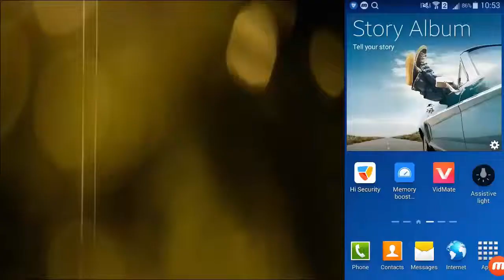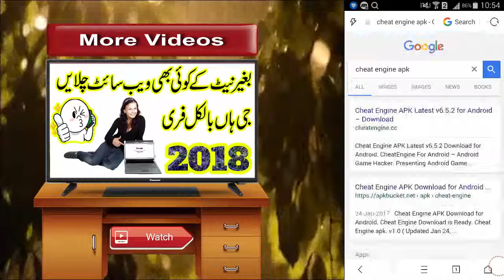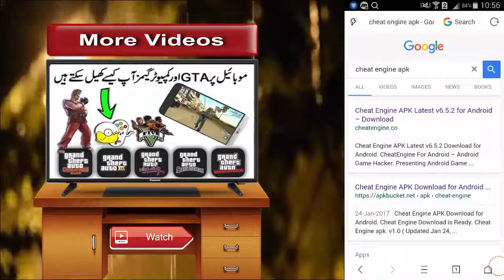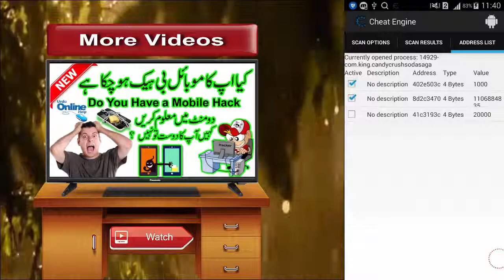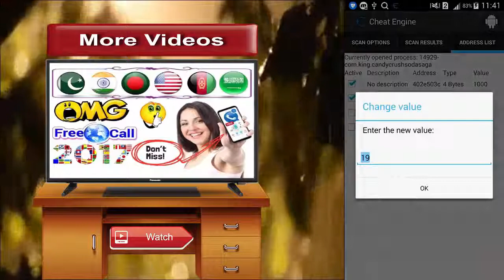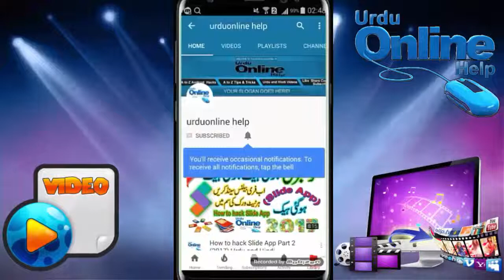How To Get Coin Android Online & Offline Games Hindi & Urdu 2018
how to cheat android online & offline games
Asllam-o-alikum dosto main ajj app ko batao ga k app android online & offline games ko kesay hack kar sakte hain bohat hi zabar dast video bohat achi trick hai or maze ki baat bohat hi asaan hai dosto video ko pura dekhen or achi lage to dosto k sath share karna mat bhule

My More Videos Link In Here